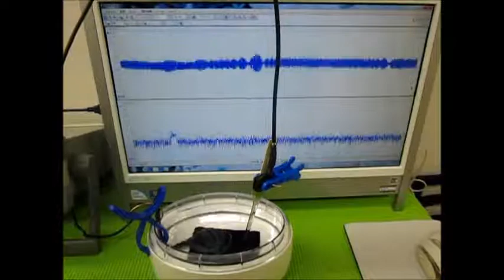超音波の発振制御システム ultrasonic-labo